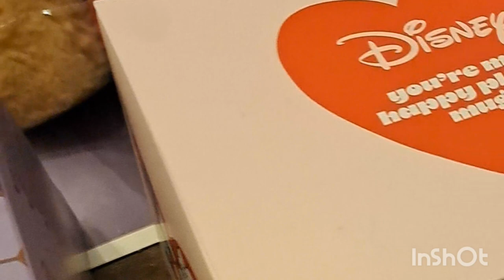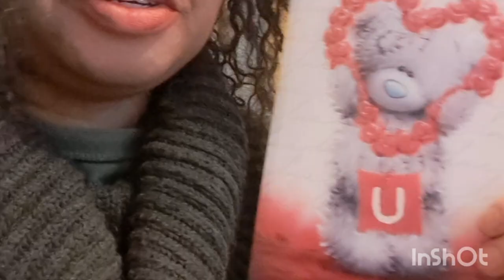Valentines vlog | Marguerite & Jamie